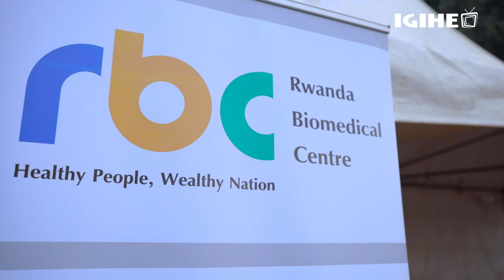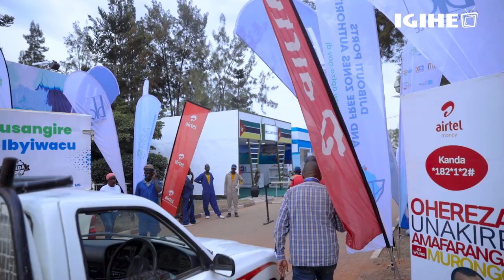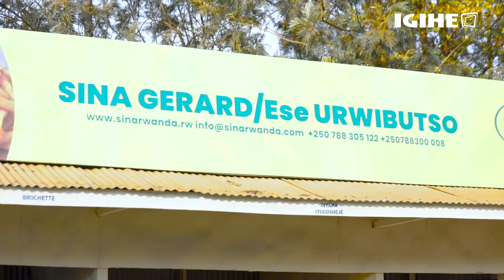Abamurika biyongereye, abana barakomorerwa, imyidagaduro iragaruka: Expo2022 yatangiranye udushya